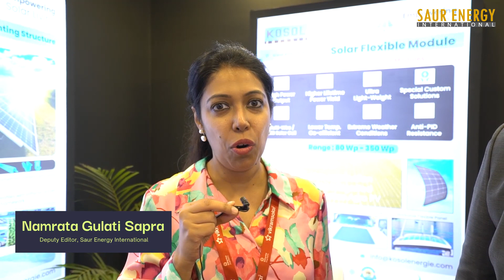Kosol's Sunray Brand has been a Success Story in Solar Water Heaters in India | Solar Energy Product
AT REI 2022 in Greater Noida's Expo Centre, India's renewable energy majors were present in strength this year. SaurEnergy caught up with (Kalpesh Kalthia, CEO of Kosol Energies) to know more about their plans and expectations.

solar water Heaters
solar products
solar thermal system
solar modules in India
solar project in India
solar water pumps
solar application
solar panels in India